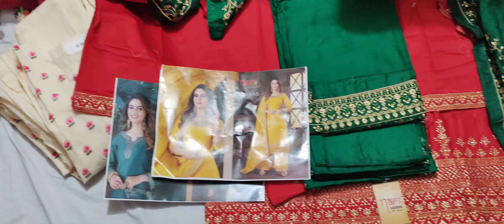designer suits ☺️SS FABRICS.. Order no 7404615590